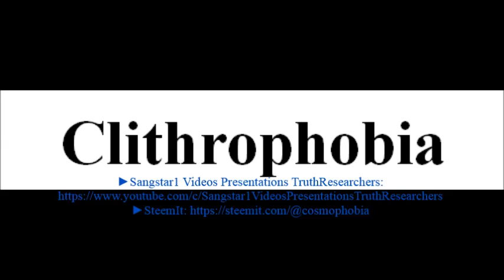To say a word Clithrophobia